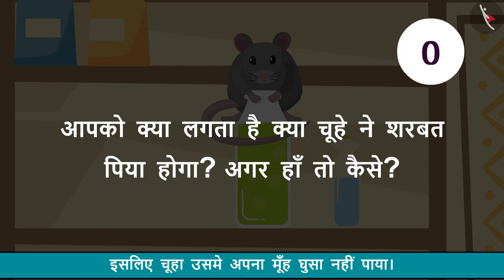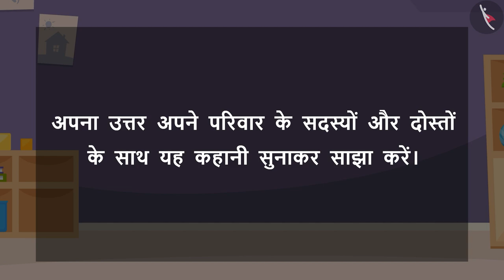गोलू का शरबत और शरारती चूहा | Naughty Mouse | Hindi Kahaniya | TicTacLearn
In this video, you will learn the story of the naughty mouse who outsmarted everyone in the house. Watch to know this very interesting story.

शरारती चूहा की कहानी 🐭

Happy learning!